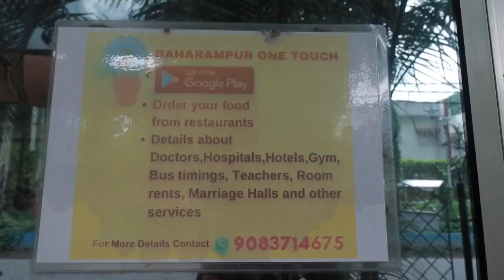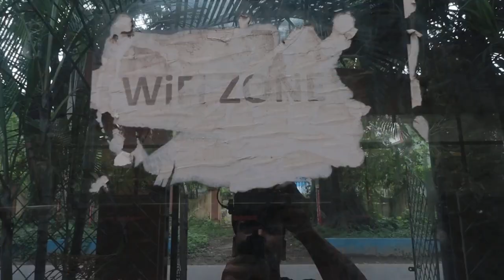Bonobitan Food Park || Jungle Theme Restaurant in Berhampore || Best Evening Snacks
Bonobitan Food Park:

Address:

Gora Bazar, Berhampore, West Bengal 742101